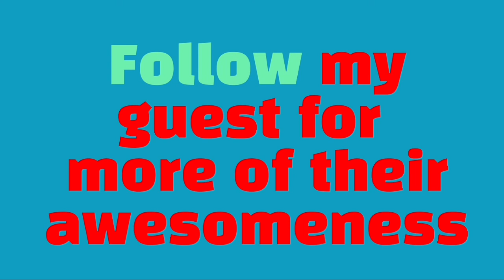Growing An Engaged Team Without Stress with Christa Gurka: Mint Green Ukulele Podcast E28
Many leaders and managers will tell you - building a team is hard work, building an empowered one is even harder.

How can you minimize the stress while scaling your work through building an engaged team?

If you are scratching your head, tune in to this week’s episode with Christa Gurka, Founder and CVO of Pilates in the Grove, and business strategist and mentor for female boutique fitness and wellness entrepreneurs.

Tune in the learn:
🔥The mindset that hindered her productivity as a leader
🔥The steps she took to completely redirect her management style with a team of 15+ employees
🔥How to build and maintain a strong culture that lives on when you are not in the room
🔥How Christa takes the stress out of hiring

About Christa:
Christa Gurka is a board certified orthopedic physical therapist specializing in Pilates-based fitness, rehabilitation, injury prevention and overall wellness. With two decades of experience training those of all ages and fitness levels, the founder/owner of Miami’s Pilates in the Grove, which serves the Coconut Grove and South Miami communities, believes in offering her clients personal attention with expert and well-rounded instruction.
Christa considers herself an accidental entrepreneur that started a small business to support her patients and grew it into a 7 figure brand with the help of a google search bar and a passion to empower others.

Aside from operating her Pilates business she also serves as a business strategist and mentor for female boutique fitness and wellness entrepreneurs.

As a wife and mom of two teenage boys she spends her free time with her family.

Joy Not Stress offers entertaining events for high performing teams and 1:1 coaching with busy high achievers - DM me today and let's move you and your team from busy & stressed to happy & productive.